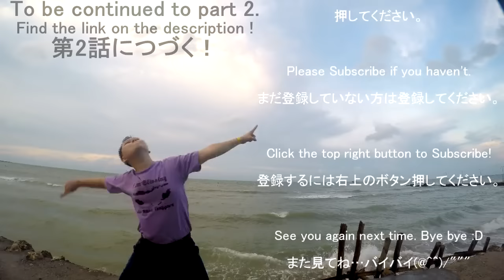【ブレイブフロンティア】新ユニット狙い163連レア召喚！Brave Frontier 815 Gems (163 pulls) Rare Summon !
Was trying to get all of the new units in this rare summon session. Yeah i think i've spent too many this time? Can i get them all in the end? Find out more in the video. Enjoy! :D

I did the summon in a fast tempo this time, but i still need something like more than 50 minutes to finish the whole 815 gems summon (163 pulls), so i divided the session into 5 parts, with around 10 minutes video length on each part, and i will upload 1 part each day.

Part 5 (End) : Coming Soon!